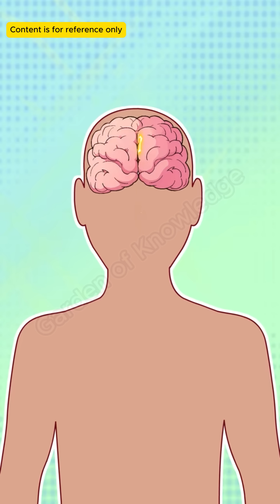Why do some people suddenly shake while sleeping?